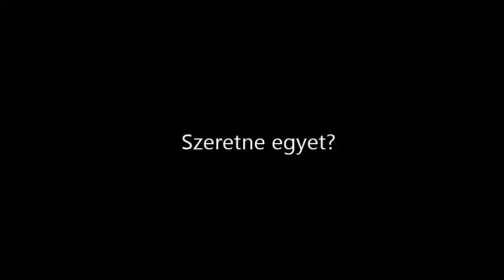Eureka Picobello 151 kézi seprőgép használat közben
Eureka Picobello 151 manuális seprőgép (teljesen mechanikus) munka közben.